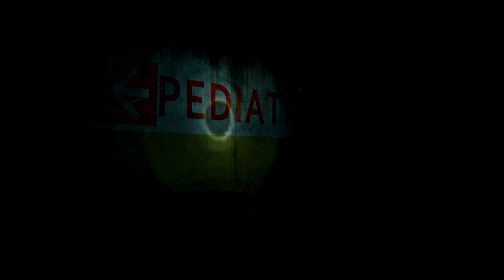The Last of us Part II Walkthrough 4K HDR part XXIX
Hey guys,

Thank you for showing up and watching my videos!